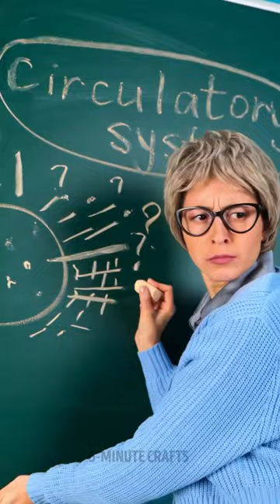My phone is my new snack 🍭🍬